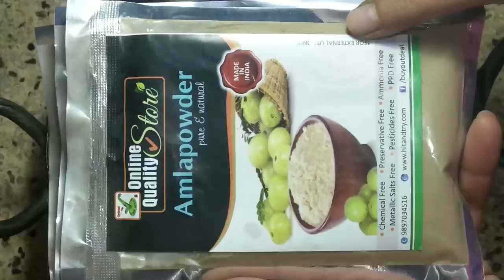बालो की thickness घर बैठे बढ़ाएं | How to get thick & long hair Fast | Amla Reetha Shikakai Pack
KESAR KUNJ Iron Kadhai Pure Laha/Lokhand